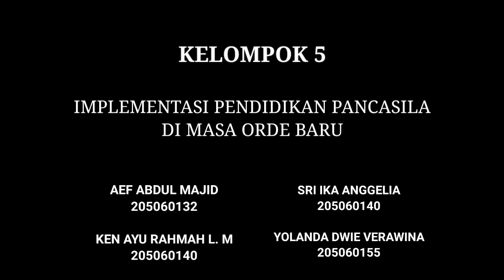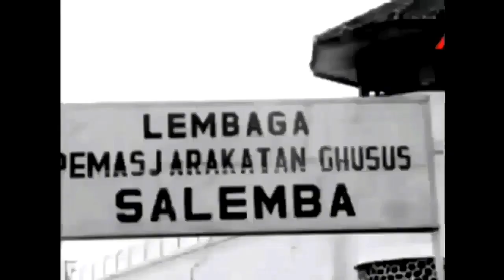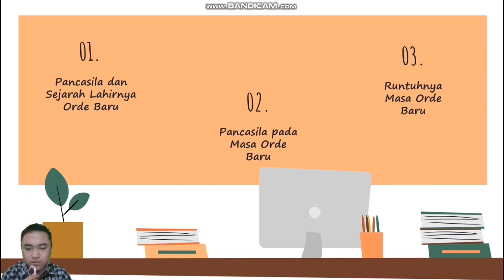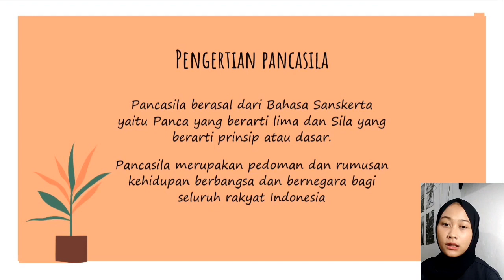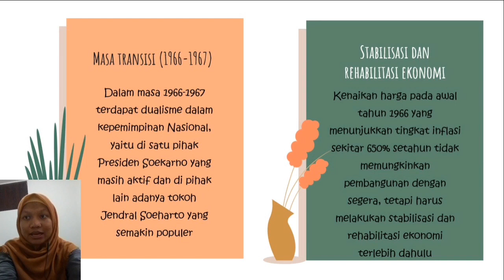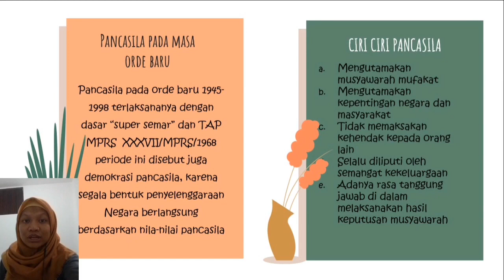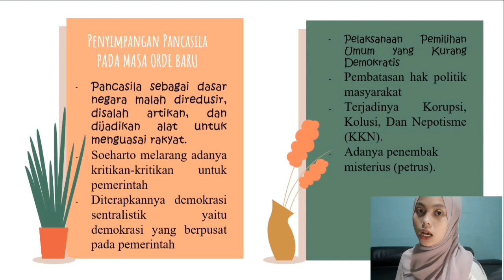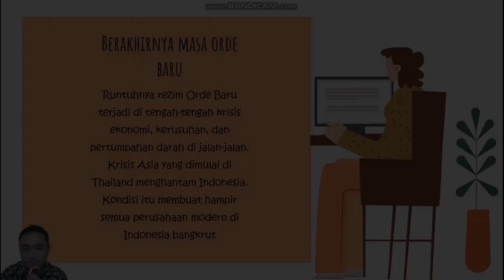PENDIDIKAN PANCASILA #5 Implementasi Pendidikan Pancasila Pada Masa Orde Baru Bagian 4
Pada materi ini membahas tentang implementasi pendidikan pancasila pada masa orde baru.